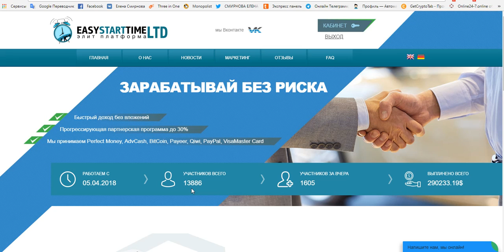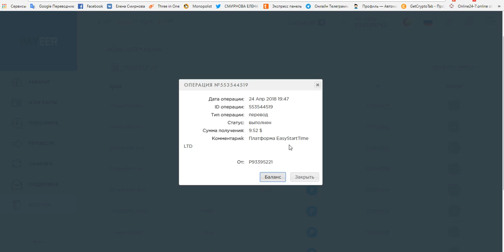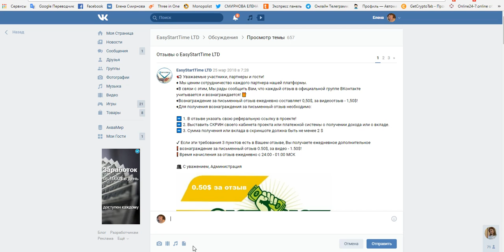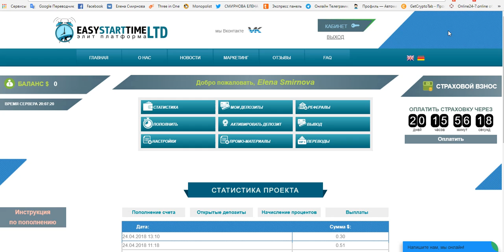Супер Проект EasyStartTime LTD проект просто сказка! И снова вывооод! Бонус 10$ на 30 дней под 3%